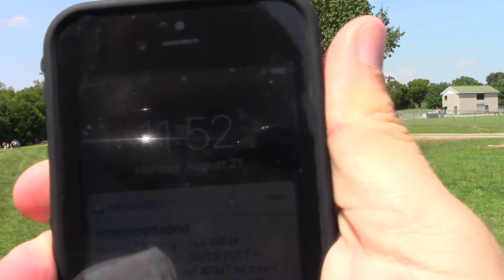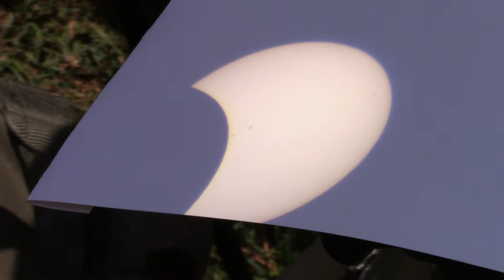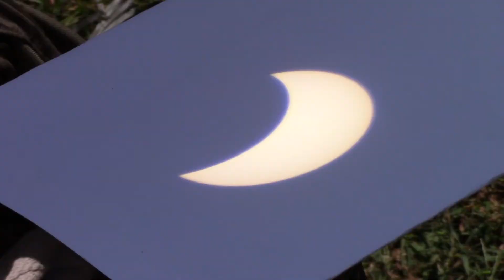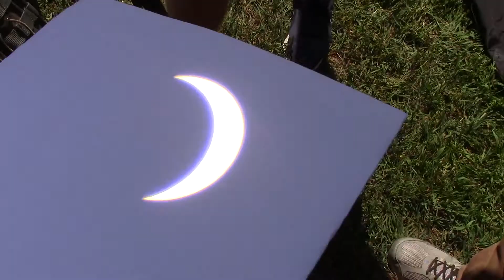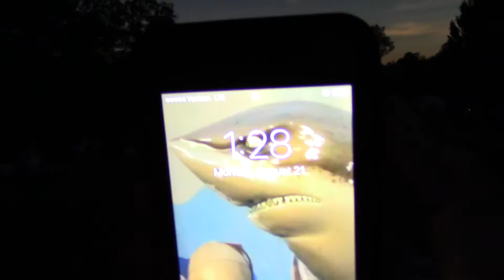Total Solar Eclipse 2017. 100% Totality Coverage!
Coming to you from Gallatin, Tennessee!

We are in a spot that will have the longest totality for this part of the state. Another person was kind enough to bring a device that allows you to see the sun cover without looking at the sun! I cannot thank him enough for that.

Incredibly awesome to be around to see this!